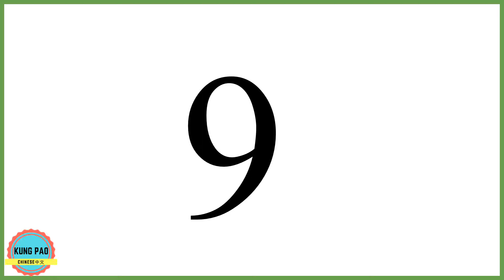How to say nine/9 in Chinese?